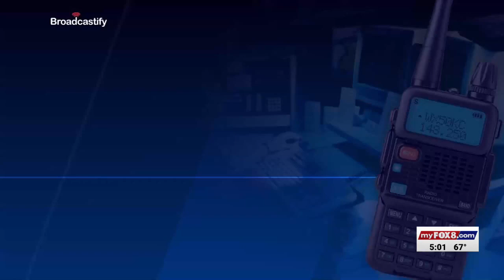OnStar helps track down armed robbery suspects in Greensboro